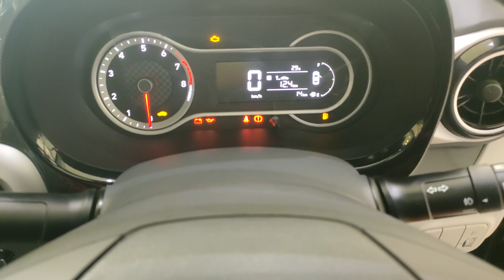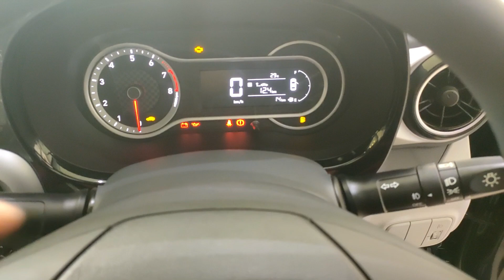Hyundai Grand i10 sportz 2020 | Full Review in detail with comparison 💥🔥🔥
In this video you will see Full Review of
Hyundai Grand i10 sportz 2020

Showroom Details:
Das Hyundai Abulane Meerut
Concern person: Satish singh